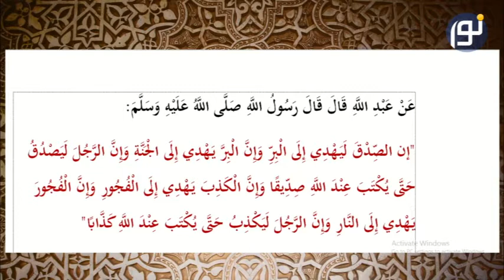راستگو باش و به بهشت برو